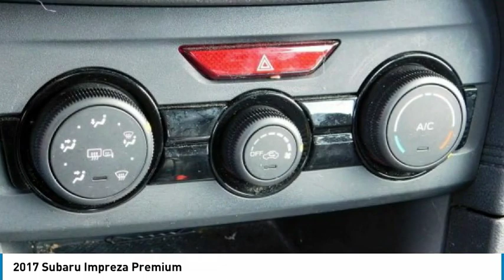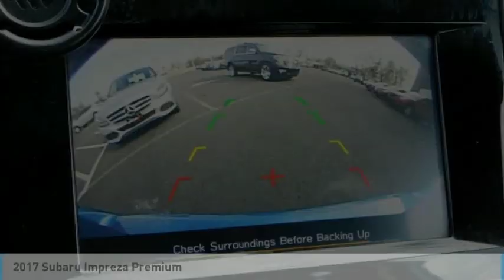2017 Subaru Impreza Lancaster PA 4057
2017 Subaru Impreza Premium

Priced below KBB Fair Purchase Price! EYE SIGHT PACKAGE, *DEALER MAINTAINED*, *ONE OWNER CLEAN CARFAX*, *Back Up Camera*, Alloy Wheels, *NEW PA STATE INSPECTION and EMISSIONS*, Recent Oil Change, Vehicle Detailed, Passed Dealer Inspection. Every car in our inventory includes a free Carfax Report. Lapis Blue Pearl 2017 Subaru Impreza 2.0i Premium AWD CVT Lineartronic 2.0L 4-Cylinder DOHC 16V28/37 City/Highway MPGAwards:* 2017 KBB.com 10 Best All-Wheel-Drive Vehicles Under $25,000 * 2017 KBB.com 10 Most Awarded Cars * 2017 KBB.com Best Resale Value Awards * 2017 KBB.com 10 Best Sedans Under $25,000 * 2017 KBB.com 10 Coolest New Cars Under $18,000 * 2017 KBB.com Brand Image Awards * 2017 KBB.com 10 Most Awarded Brands * 2017 KBB.com 5-Year Cost to Own AwardsGreat financing too at Auto One -- our team will work hard to get you attractive financing to suit your budget and lifestyle. Auto One employs Market Based Pricing. Don't wait-- vehicles like this never last long: Call, stop in, or apply online today! *WE BUY CARS* & *WE WANT YOUR TRADE*Reviews:* Standard all-wheel drive provides secure handling and better traction in tough weather conditions; lots of available safety features for the class; enhanced passenger and cargo space this year. Source: Edmunds